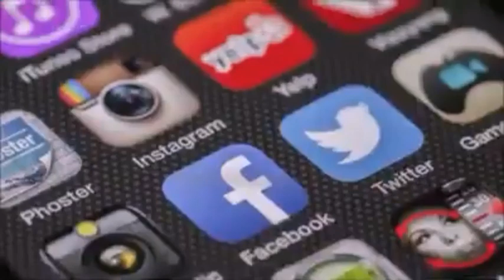Rude vs Dyverse (B.A.R.Z #1 Contendership )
Who's gonna Win the B.A.R.Z Madness Tournament ?  And win a shout at our champ Let us know below !